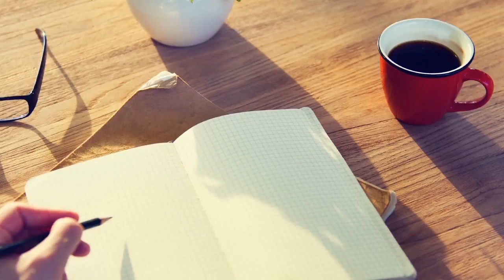Dr. Javier Mayorga